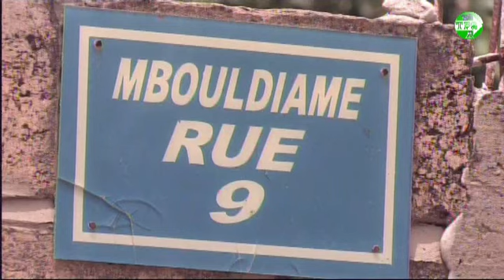Mémorial de feue Ya Khady :Regardez Les Témoignages Touchants de Faya Mbodji et Djiby Ngom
Thior Production REPORTER PHOTO et CAMÉRA  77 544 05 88